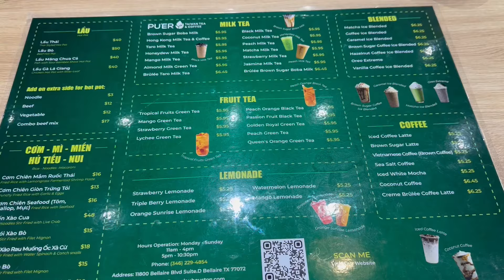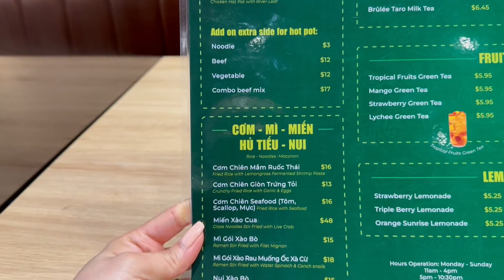BẾP ỐC & LẨU / NHÀ HÀNG ĂN VẶT TRÊN ĐƯỜNG BELLAIRE HOUSTON TX